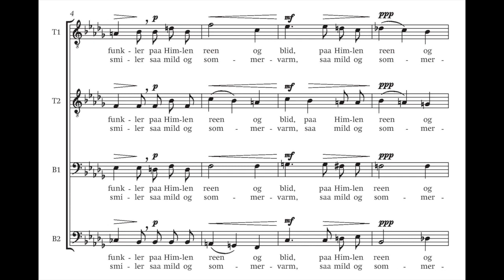Carl Nielsen - Aftenstemning, CNW 359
The work (Evening (The woods are dimly listening)) was composed in 1908 for the male choir Bel Canto and its conductor Vilhelm Poulsen. Together with Nielsen's melody for Paaskeblomst, en Draabe stærk, it was later re-used in a cantata arranged by Valdemar Rørdam for the inauguration of the 'radium station' (radiotherapy clinic) in Copenhagen on 4 March 1931.

Text : Carsten Hauch (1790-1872), after Matthias Claudius (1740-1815)

Performers : Musica Ficta